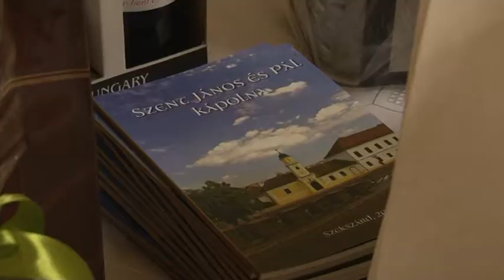Farsangi bálok - Tolna megye 20190218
Javában tart a farsangi szezon, ezért minden hétvégén több bált is tartanak Tolna megye szerte! Ezen a hétvégén Tolna-Mözsön és Bátaszéken is báloztak.